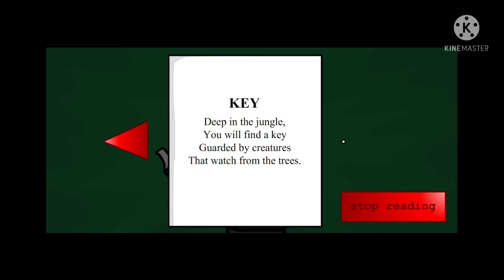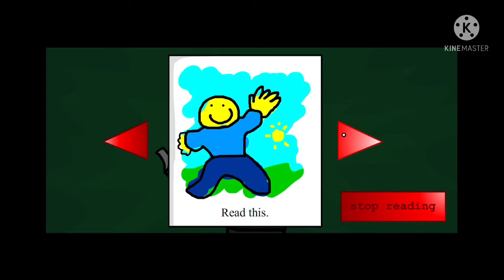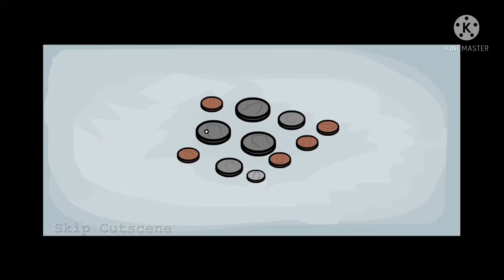He’s Stuck in His Locker?! | Riddle School 3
In today's video, I will be playing riddle school 3. This took me 2 weeks just recording and editing!

Richy is such an idiot...